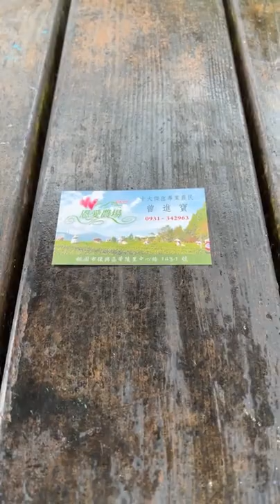雪山山脈大縱走勘景日誌～拉拉山霧中風景，啜一杯雲霧好茶